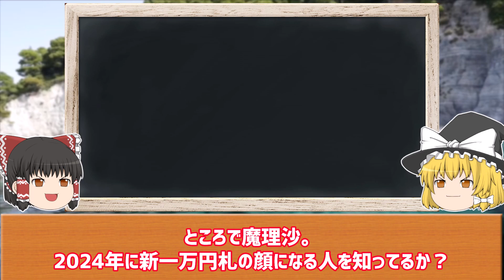【7分で解説】1日1話、読めば心が熱くなる365人の仕事の教科書｜仕事人から学ぶ最強の仕事術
【概要欄】

今回は『1日1話、読めば心が熱くなる365人の仕事の教科書』について解説しました。
1 努力せよ！！
2 リスクとなる人を見抜け！
3 問題が起こったら考え抜け！
について解説しています！！めちゃくちゃ有益なお話なので是非！

★ライト
・【10分で解説】カルマ著書｜ここ日本言うてな｜壮絶な人生、どうやって成り上がったのか

★エル
・【10分で解説】宇都宮隆二著書｜適職の結論　あなたが気づいてない「本当の強み」がわかる｜変化が激しい時代をどう渡り歩くべきか(Utsuさん)

・【10分で解説】異性の心を上手に透視する方法｜恋愛では皆がロボットのように決まった行動をする【エル】

・【10分で解説】言葉ダイエット〜最強の文章術｜文章を上手く書けない方必見

・【12分で解説】鴨頭嘉人著書｜今日からできる、年収を10倍にする習慣術